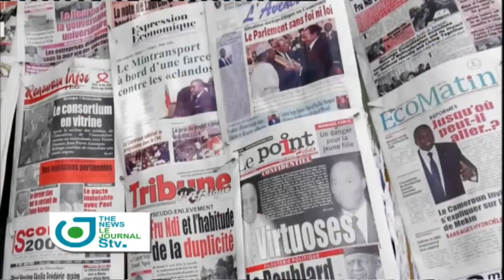Bilingual News of April 11, 2024 on STV